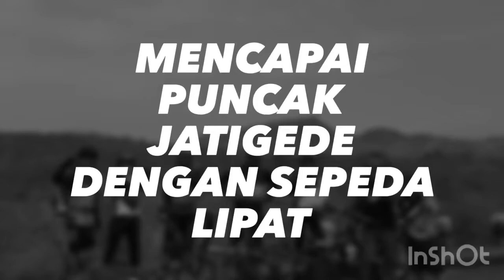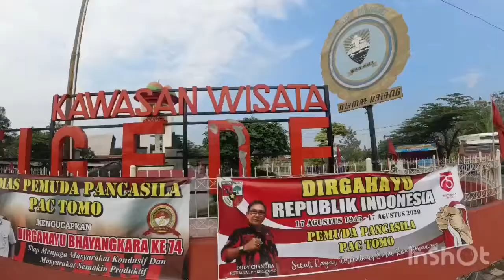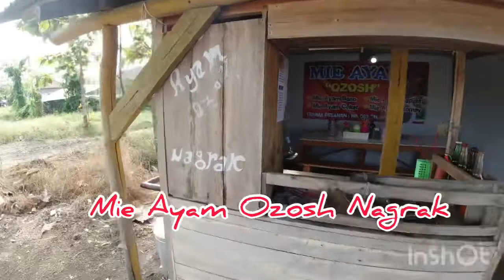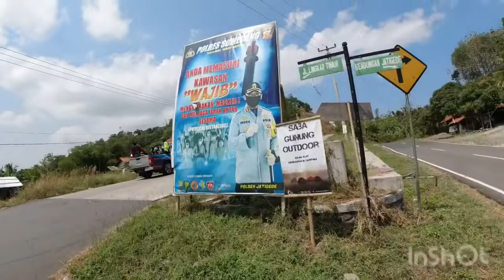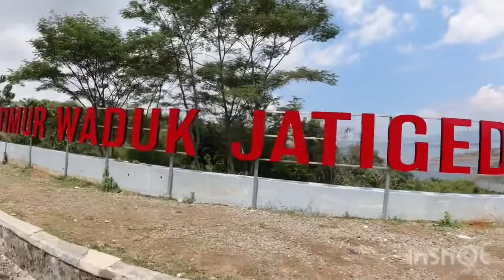Mencapai Puncak Jatigede Dengan Sepeda Lipat | Part 1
Waduk Jatigede di Kabupaten Sumedang merupakan waduk yang dibuat untuk memenuhi kebutuhan pengairan di wilayah sumedang dan majalengka. pada tahap pembangunan waduk jatigede menengelamkan banyak rumah dan bangunan dari puluhan desa di sekitar waduk.
saat ini waduk jatigede merupakan tempat atau objek wisata baru di Kabupaten Sumedang. banyak orang mempersepsikan memandang waduk jatigede dari kejauhan di puncak permata mirip dengan raja ampat di papua. terlihat waduk dikelilingi wilayah perbukitan yang view nya sangat bagus.
Bersepeda atau gowes ke waduk jatigede dan puncak permata memerlukan tantangan tersendiri karena dari sumedang dan atau dari arah kadipaten akan mengikuti tanjakan yang lumayan tinggi dan cuaca yang cukup panas, namun terbayar sudah jika kita berhasil mencapai puncaknya yang sejauh mata memandang mencerminkan keindahan alam yang luar biasa, apabila kita menempuhnya dengan bersepeda.

youtube waduk jatigede
waduk jatigede 2020
waduk jatigede 2018
waduk jatigede 2014
waduk jatigede 2017
kondisi waduk jatigede 2019
waduk jatigede sumedang 2015
waduk jatigede 2
bendungan jatigede
sepeda lipat di sumedang
toko sepeda lipat di sumedang
bb sepeda lipat
bb kotak sepeda lipat
rd sepeda lipat
sepeda lipat axxilo
sepeda lipat federal
sepeda lipat biasa
sepeda lipat 2018
sepeda lipat ha
sepeda lipat lerminio
sepeda.lipat
sepeda+lipat
sepeda. lipat
sepeda lipat pilihan
toko sepeda sumedang
sepeda bekas sumedang
jual sepeda sumedang